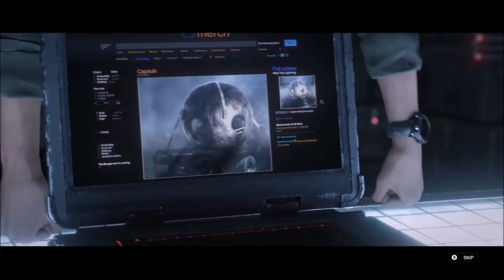Rainbow Six Siege: Outbreak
All cutscenes for Tom Clancy's Rainbow Six Siege: Outbreak

Sorry if the quality is bad but I am trying to make it better for you to see.